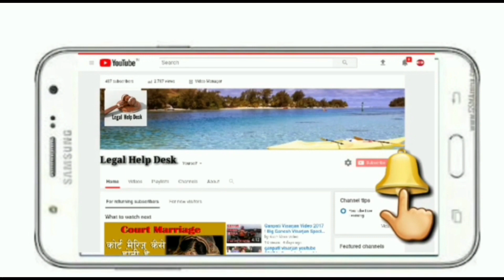पुलिस ऑफिसर पर किस तरह के केस हो सकते हैं दिल्ली हाई कोर्ट का फैसला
पुलिस ऑफिसर पर किस तरह के केस हो सकते हैं दिल्ली हाईकोर्ट का फैसला

Important Keywords:-